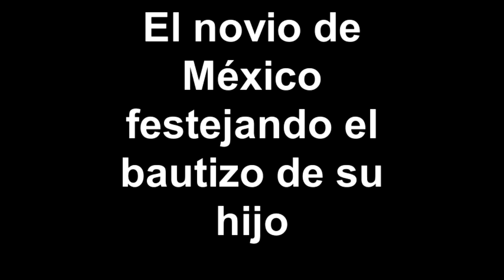CHARLIE MONTANNA, Imágenes de una fiesta rockera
El bautizo del hijo de Charlie fue una grata ceremonia-peda-reventon-rocanrolero. Aquí unas leves imágenes del festejo.

México, DF, 11 de junio 2011